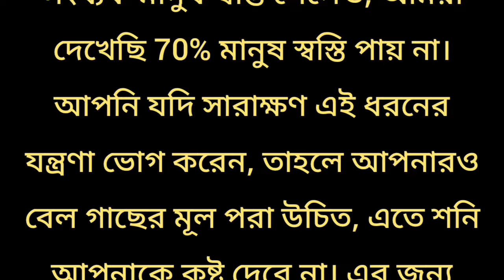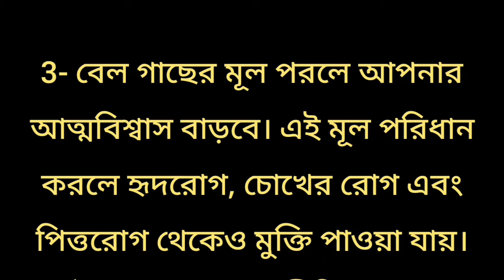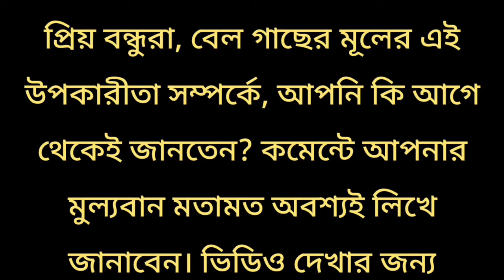যারা বেল গাছের শিকড় ধারন করেছে তাদের আজ কোন কিছুর অভাব নেই / সুবিচার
যারা বেল গাছের শিকড় ধারন করেছে তাদের আজ কোন কিছুর অভাব নেই / সুবিচার / বেল গাছের শিকড় পরার উপকারীতা / শনি শান্ত করার উপায় / বেল গাছের শিকড় পরলে কি হয়? / জ্যোতিষশাস্ত্র / রাশিতে সূর্য শক্তিশালী করার উপায় / বেল গাছের শিকড় ধারন করার নিয়ম